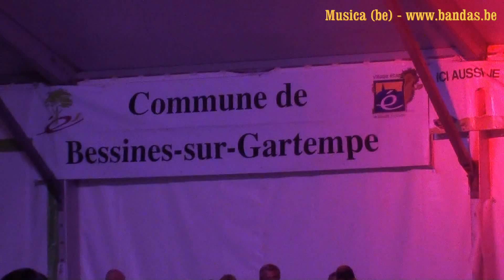Gimme Gimme Gimme - Musica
Musica sous le chapiteau aux Bandafolie's à Bessines le 12 juillet 2014